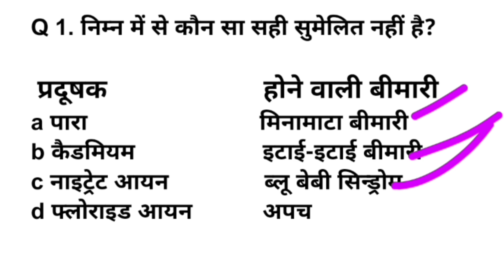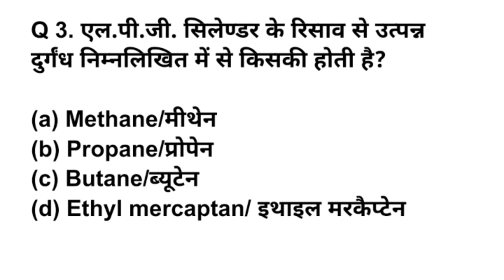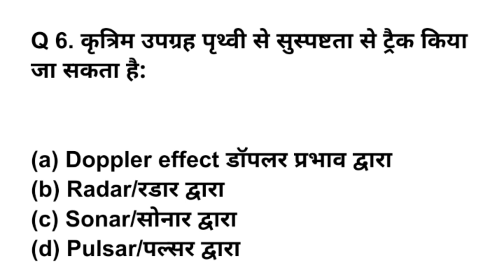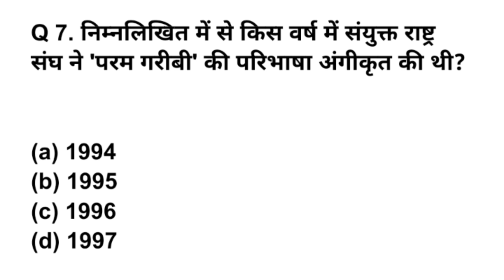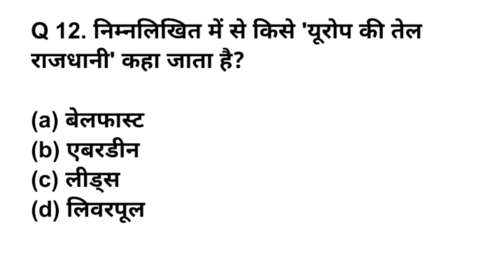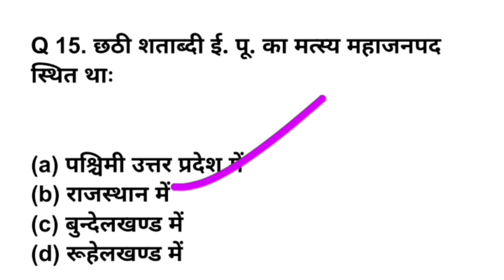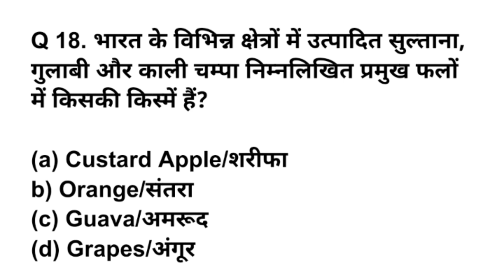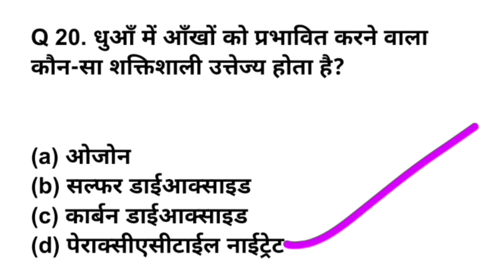General Knowledge & General Study for RO ARO Exams 24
MOST IMPORTANT GK GS FOR RO ARO RE -EXAM 2024, basic knowledge